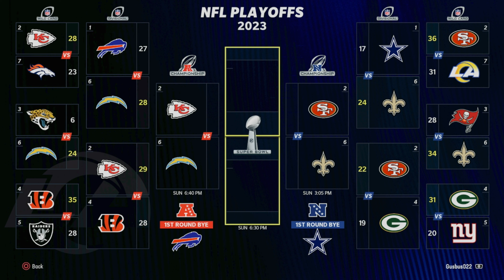Wild Card Playoff Rematch With The Rival 49ers Madden 24 Rams Franchise Ep 19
We were able to make the Playoffs as the last Wild Card team in the NFC thanks to a win last week over the rival 49ers. It took a lot of luck going our way including getting a last second touchdown to force overtime. The team we play in the Wild Card round is that same San Francisco 49ers team we just beat but this time both teams seasons will be on the line. We beat the 49ers twice in the regular season by a combined 6 points. Both games were very close so I expect this one to be another great game. Can we get a win and keep our season going or are we going to be heading to the Offseason early needing to improve this team through Free Agency and the Draft while also possibly making some Trades? Find out in this episode. If you need them or want to see them then the sliders and settings are down below.

XP Sliders
Offensive Progression XP Rate
QB : 100
HB : 120
TE : 110
WR : 114
T : 110
G : 110
C : 110
Defensive Progression XP Rate
DE : 114
DT : 110
MLB : 116
OLB : 114
CB : 114
FS : 114
SS : 114
Special Teams Progression XP Rate
K : 116
P : 116
Age Progression XP Rate
20 : 120
21 : 120
22 : 120
23 : 110
24 : 110
25 : 110
26 - 30 : 100
31 : 90
32 : 80
33 : 80
34 : 70
35 : 60
Offensive Regression Rate
QB : 110
HB : 190 ( Realistic HB Drop Off )
TE : 120
WR : 160
T : 130
G : 130
C : 130
Defensive Regression Rate
DE : 130
DT : 130
MLB : 130
OLB : 130
CB : 130
FS : 130
SS : 130
Special Teams Regression Rate
K : 70
P : 70
Age Regression Rate
26 : 90
27 : 90
28 - 34 : 100
35 : 90 ( This Helps QBs Ks Ps Mostly Stick Around If Good Enough )

When Testing The Sliders Above I Used These Settings And I Also Didn't Mess With Draft Class Strength And Used The Randomly Generated Ones

Breakout Scenarios : On
Development Trait Regression : On
Desired X-Factor Dev Players : 60
Desired Superstar Dev Players : 90
Desired Star Dev Players : 450

Skill Level : All-Madden
Game Style : Simulation
Quarter Length : 12 Minutes
Accelerated Clock : On
Minimum Play Clock Time : 15
Player Skill
QB Accuracy : 50
Pass Blocking : 50
WR Catching : 50
Run Blocking : 35
Fumbles : 50
Pass Defense Reaction Time : 52
Interceptions : 45
Pass Coverage : 52
Tackling : 50
CPU Skill
QB Accuracy : 48
Pass Blocking : 50
WR Catching : 48
Run Blocking : 35
Fumbles : 50
Pass Defense Reaction Time : 50
Interceptions : 45
Pass Coverage : 50
Tackling : 50
Special Teams
FG Power : 50
FG Accuracy : 45
Punt Power : 50
Punt Accuracy : 50
Kickoff Power : 50
Game Options
Injuries : 25 ( For Now )
Fatigue : 50
Min Player Speed Threshold : 45
Penalties
Offside : 55
False Start : 55
Holding : 85
Face Mask : 55
DPI : 50
OPI : On
Kick Catch Interference : On
Illegal Block In The Back : 50
Intentional Grounding : Off
Roughing Passer : 50
Roughing Kicker : On
Running Into Kicker : On
PlayCall Cooldown : Off
PlayCall Limit : Off
Dynamic Momentum : On ( For Now )
Team Settings : Manual
Trade Deadline : On
Trade Type : Enable All
Trade Difficulty : Hard
Salary Cap : On
Free Agent Motivation Impact : High
Practice Squad Stealing : On
Relocation Settings : Users Only
Staff Talent Cost Modifier : Normal
Injury : On
Practice Injury : On
Pre Existing Injury : On
Progressive Fatigue : Off ( It Still Doesn't Work )
Prospect Storylines : On
Draft Timer : Off
Free Agent Negotiations 1 : 5
Free Agent Negotiations 2 : 10
Free Agent Negotiations 3 : Unlimited
Coach Firing : CPU Only
Superstar Abilities : On ( For Now )